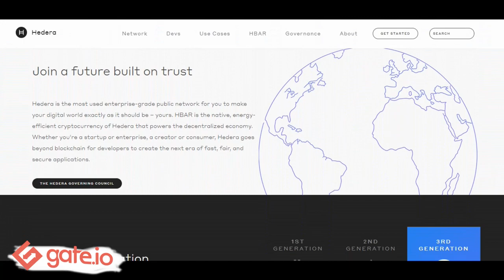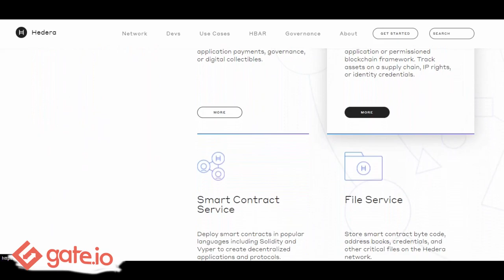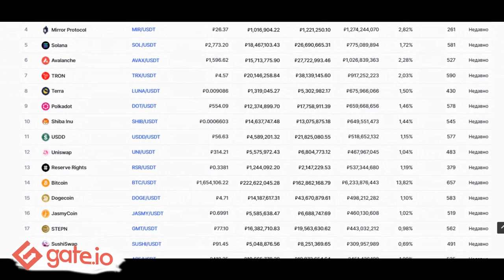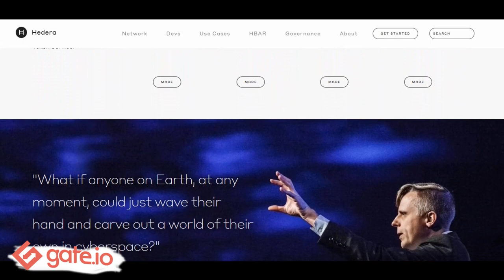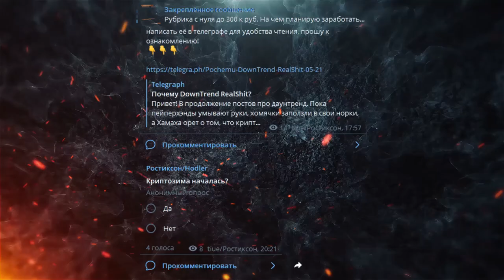⚠️ЛУЧШИЙ ОБЗОР HEDERA HBAR/КАК КУПИТЬ HBAR НА БИРЖЕ GATE io